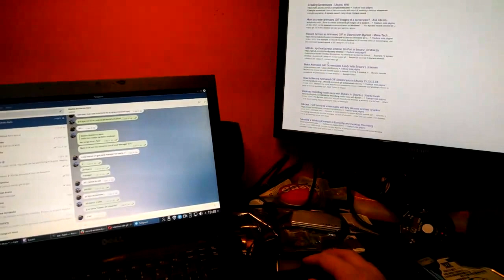KDE Bug - Flick image Dell Latitude E6410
Fresh install Linux Mint 18 "Sarah" KDE.
Dual monitor.